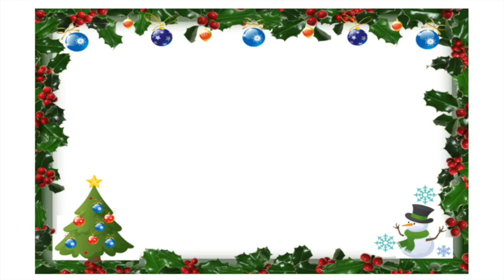Dominik Kaspar - Jingle Bells Rock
Schmelzer-Musikschule-Scheibbs

Adventimpressionen